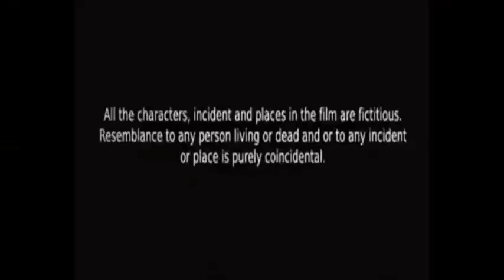Candidates for Logos and Jingles: International Edition 3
Hopefully bigvoice313 would love this! Candidates for Logos and Jingles: International Edition 3 feat. Capcom!